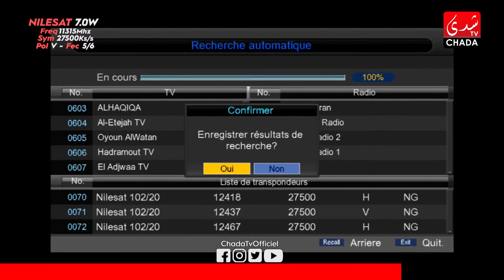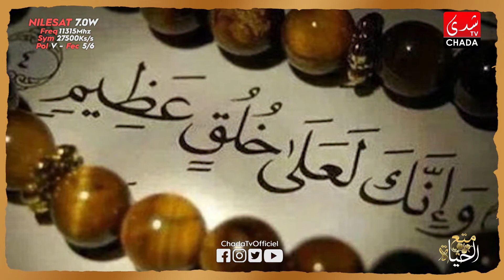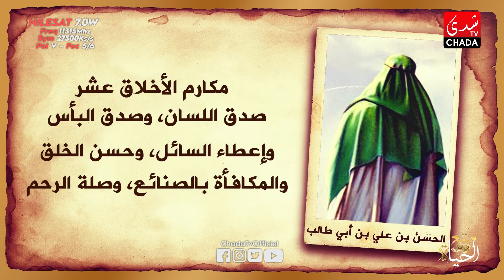متع الحياة مع مريم وجيه | حسن الخلق | الحلقة السادسة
CHADA TV | متع الحياة مع مريم وجيه | حسن الخلق | الحلقة السادسة

1ère Chaîne Artistique au Maroc